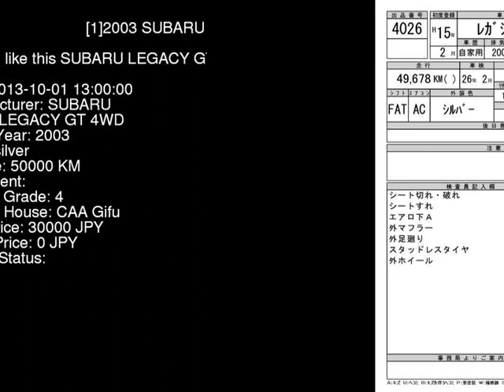2003 SUBARU LEGACY GT_4WD BH5 - Japanese Used Car For Sale Japan Auction Import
2003 SUBARU LEGACY GT_4WD BH5 - Japanese Used Car For Sale Japan Auction Import BH5,SUBARU,LEGACY,GT_4WD,CAA Gifu,jdmvip,vip,jdm,cars,japan,jdmvip.com,japanesecars,usedcars Japanese Used JDM Car For Sale At Auction in Japan for Import